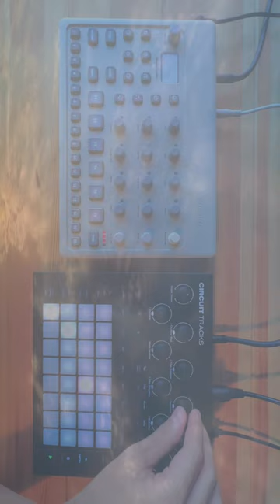model cycles + circuit tracks chill house jam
making music with elektron model:cycles and novation circuit tracks.

►🎹 Music Production Gear:
・elektron model:cycles
・novation circuit tracks
・native insturuments komplete2